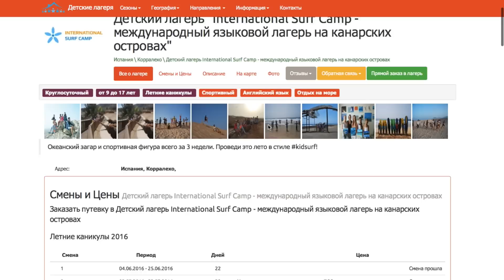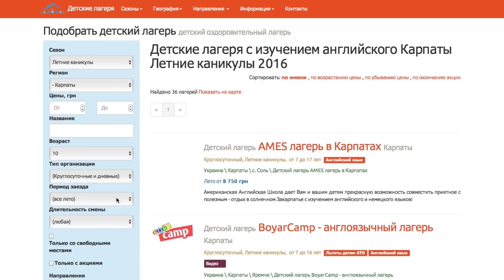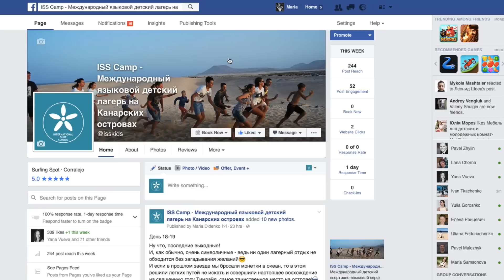Детский отдых: каникулы за границей, языковые лагеря, серфинг для детей | Family is...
Остался последний месяц лета, и если ваш малыш и вы не успели отдохнуть, наше видео именно для вас! Вы узнаете, как выбрать классный детский лагерь и все лайфхаки отдыха для ребенка за рубежом.